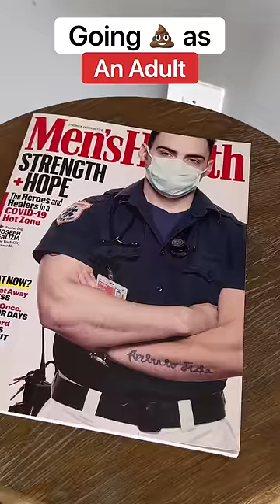Life As A Kid vs Adult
I LOVE reading your comments and take your suggestions seriously. Many of my videos have been born out of suggestions directly from you, so don’t hold back!